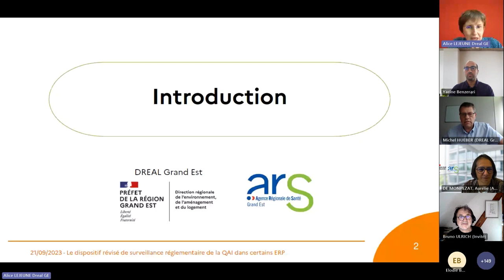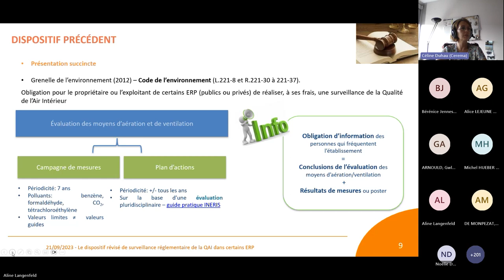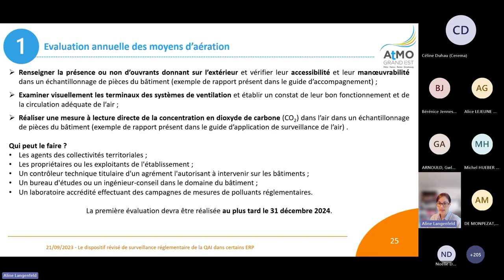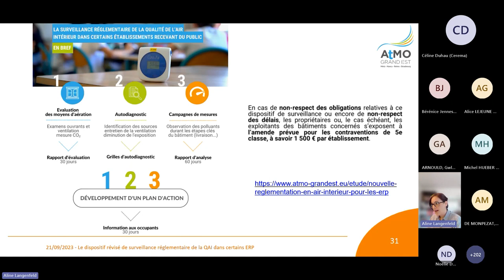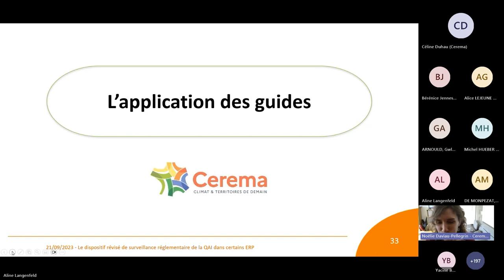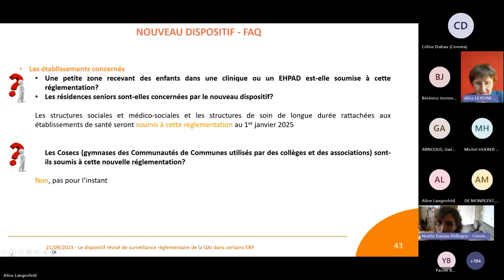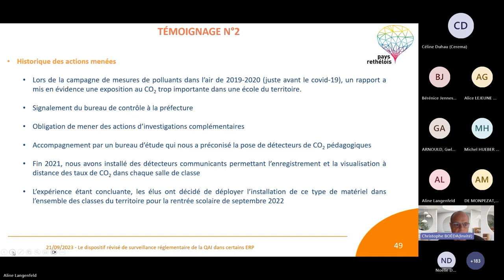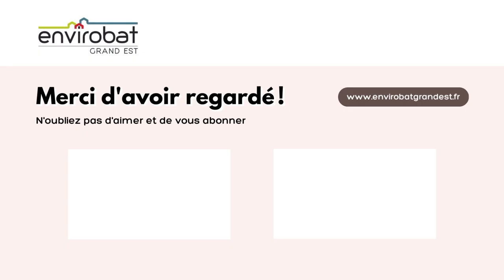Webinaire - Dispositif révisé de surveillance réglementaire de la qualité de l'air intérieur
Webinaire - Dispositif révisé de surveillance réglementaire de la QAI dans certains ERP (établissements recevant du public) : son application à compter du 1er janvier 2023. Un événement organisé par la DREAL Grand Est, l’ARS Grand Est, la Direction Territoriale Est du Cerema, Atmo Grand Est et Envirobat Grand Est, le 21 septembre 2023.

Animation : Alice LEJEUNE (DREAL Grand Est)

== Sommaire ==
00:00 Introduction : Michel HUEBER (DREAL Grand Est) et Aurélie DE MONPEZAT (ARS Grand Est)
Céline DUHAU (Cerema)
00:21:00 Aline LENGENFELD (Atmo Grand Est)
00:54:48 Noëlle DAVIAU-PELLEGRIN (Cerema)
01:13:00 Présentation du cas de Villiers-Semeuse (Alice LEJEUNE )
01:19:25 Christophe BOËDA (Communautés des communes du Pays Rethélois)
01:26:08 Questions/réponses

Envirobat Grand Est partage les bonnes pratiques pour le bâtiment :
La sobriété et l’efficacité énergétique, l’utilisation des matériaux biosourcés, des matériaux à faible impact environnemental et sanitaire, des matériaux de déconstruction, l’utilisation des énergies renouvelables, le confort d’usage, la qualité de l’air, l’intégration dans le site et le développement des filières locales…